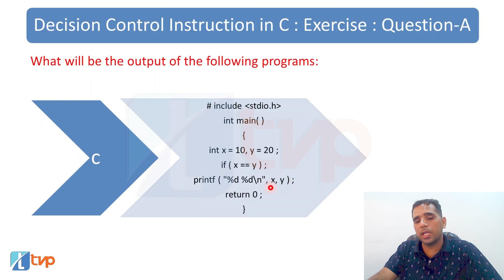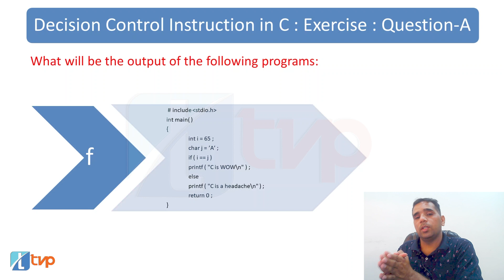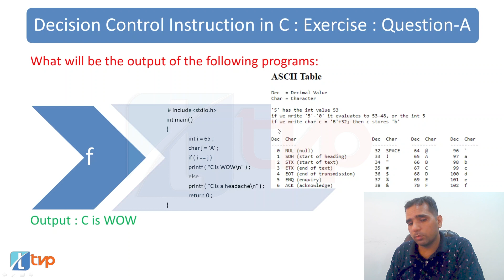Let Us C Solutions | C Programming | Comparison between Data Types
Question A from Let us C Chapter 3 Solutions Decision Control instructions is: What will be the output of the following programs.
The exercise uses various concepts of C programming like Operations on different types of data types, comparison between various data types in C and use cases of if condition.

Synopsis of the lecture:
0:00 Let us c chapter 3 ex qs.A in hindi
0:17 What will be the output of the following programs:
0:24 Let us c Ch3 Ex A a
0:46 Type of if statement in C
1:07 Garbage value in C
1:46 Let us c Ch3 Ex A b : What happens when if statement is true?
2:18 Let us c Ch3 Ex A c : Avoid this mistake while using if statement
2:57 Let us c Ch3 Ex A d
3:22 Comparison between different types of variables
3:42 Let us c Ch3 Ex A e : Important points about assignment and relational operators
5:14 Let us c Ch3 Ex A f Comparison between integer type and character type variables

The video covers the following queries in hindi:
Decision control statement in C
decision control structure
Decision control statement in c with examples
Decision control statement in C can be implemented using
What is decision control statements in C? Explain its types with example
Decision making in C (if, if..else, nested if, if-else-if)
Ultimate guide to control statements in C
Why do we use decision control statements in C?
What is decision making in C?

What is if statement in C?
If else statement in C programming
if statement in c in hindi
syntax of if statement
simple if statement in c
if statement in c for beginners at programming
Is relational comparison between int and float directly possible in C?
Can we compare float and int value?
Can I compare and add a floating-point number to an integer in C?
Type of the result of a comparison of float with int in C
What happens when you compare a float with an int in C
What will happen if we compare an integer value with a float value in C?
Comparison of a float with a value in C
Comparing float and int data types in C programming
explain what happens in int==float comparison
Compare floating point variable with an integer variable in C
Float vs int?
How can I compare int to char in C?
C comparison char and int
How to compare int with char?
What happens when I compare int with char in C?